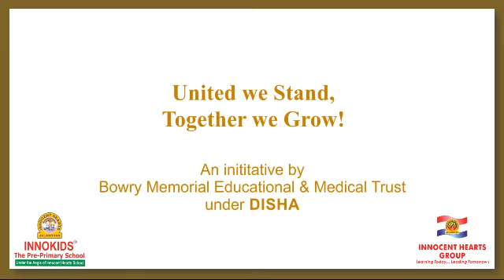EFFECTIVE HOMESCHOOLING || INNOKIDS || INNOCENT HEARTS GROUP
Our Incharge describes you the way to effective homeschooling during these time of lockdown.